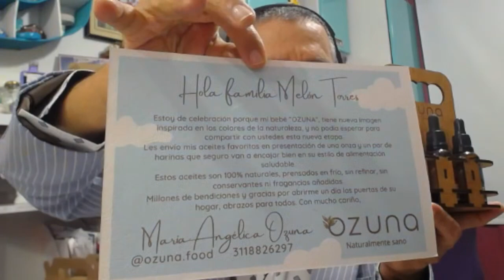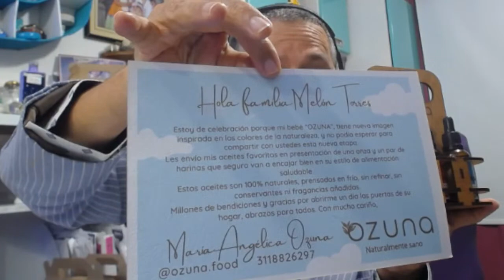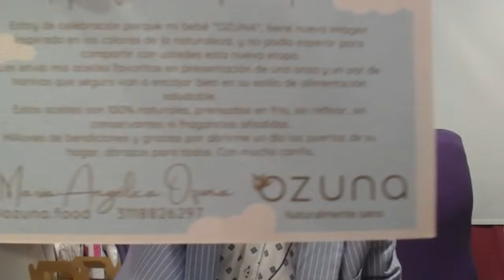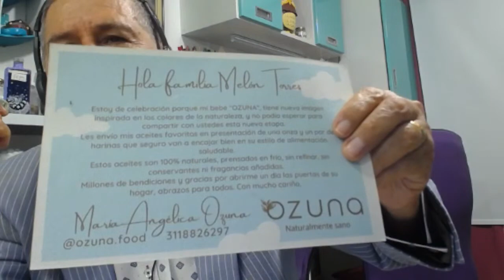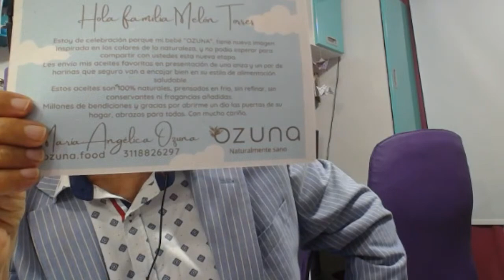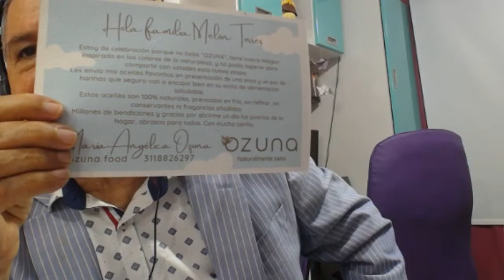COMO SACAR METALES PESADO DELCUERPO EN FORMA NATURAL - 3 AGOSTO DEL 2021 - Luis Antonio Melón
««Por favor, haga sus comentarios sobre este Vídeo o el que deseé»»
Para hacer comentarios o preguntas de los vídeos, por favor hacerlo en la parte inferior de cada vídeo en donde dice: “COMENTARIOS”. Todos los comentarios o preguntas serán atendidos.

Las recomendaciones que se dan en este vídeo, no intentan ser un reemplazo o sustituto del tratamiento médico convencional. El objetivo es proveer información educativa y pedagógica solamente. No son fórmulas médicas. Siéntase libre de consultar a su médico de confianza.
Cada persona es única y puede responder de manera diferente a los productos naturales. Por lo tanto, recuerde que todos somos diferentes y que cada Regulación Alimentaria, Cuidados y Consejos, se deben aplicar con precaución y sentido común.
Las dosis y modos de aplicación son generales, y, por lo tanto, no contemplan reacciones alérgicas o reacciones propias de cada persona. Por lo tanto, cada persona es la única responsable por el uso de la información acá entregada.
Si está tomando algún fármaco (medicamento), evite consumirlo simultáneamente con lo descrito en este vídeo para evitar alguna interacción entre ellos. Nuestra recomendación es consumir dejando como mínimo una a dos (1 - 2) horas de distancia entre los productos recomendados del vídeo y los fármacos recetados por su médico de confianza.

Evite recalentar algún preparado descrito en este vídeo

EL TIEMPO DEDICADO A LA SALUD, ES LA PRINCIPAL GARANTÍA PARA PODER DEDICAR TIEMPO AL CUMPLIMIENTO DE NUESTROS DEBERES Y LABORES.

Tenemos tres canales que le proporcionarán gran información.

Para mayor Información nos pueden contactar:
Para pertenecer a un grupo de WhatsApp, por favor solicitarlo al WhatsApp de Amelia Torres Orejarena:  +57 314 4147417 y nos indica su nombre Completo, Ciudad y País.

ALFONSO GÓMEZ TOLEDO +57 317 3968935 , JOSÉ RIGOBERTO PARADA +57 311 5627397
Para buscar productos en la red lo hace así:
Ubique a Google

Luego selecciona uno de los siguientes tres (3) proveedores en la red
Amazon,  Alibaba,   Mercado Libre
Cuando haya seleccionado visualmente una de los tres, agregue a continuación las palabras del producto que desea buscar. Ejemplo:
Amazon.com Extractores de jugo prensado en frío
Amazon.com plata coloidal
Amazon.com peroles en acero inoxidable quirúrgico 304

Bucaramanga/Santander/Colombia